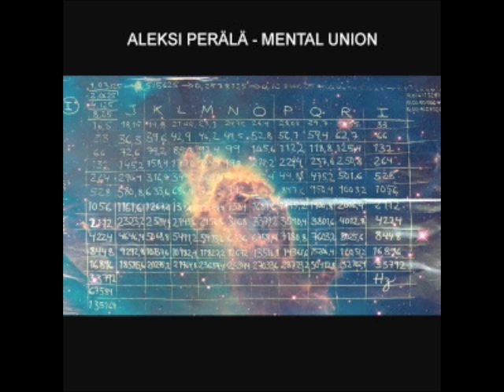Aleksi Perälä- Teardrops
Really good release from Aleksi. This was put on Rephlex last week, I recommend checking it out, if you take my word for it.